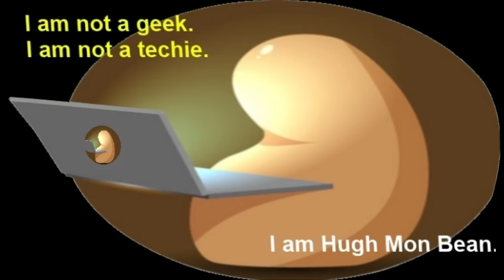I Am Not An Animal (Elephant Man)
I am Hugh Mon Bean.